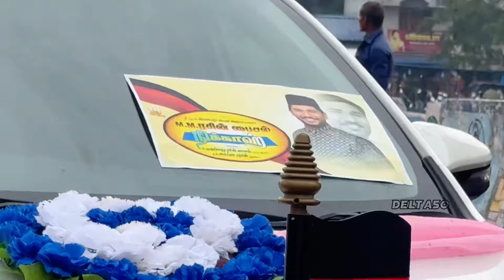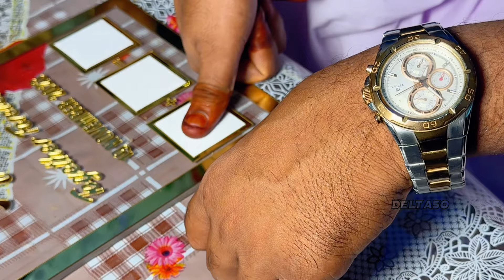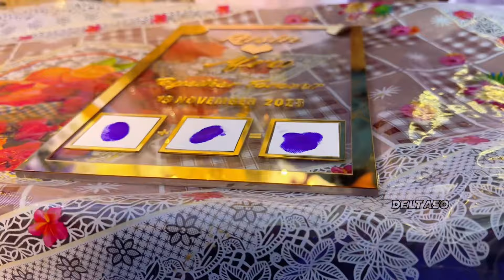மாப்பிளை பெண் அழைப்பு ❤️koothanallur 🥳Rasin Faizal marriage#koothanallur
Wedding” stems from the Old English “weddung”, and its alternative word being “bridelope” (which literally means “bridal run”). “Wed”, the root for “wedding”, is Old English for “to pledge oneself”, which alludes to both the older and contemporary meanings of weddings.